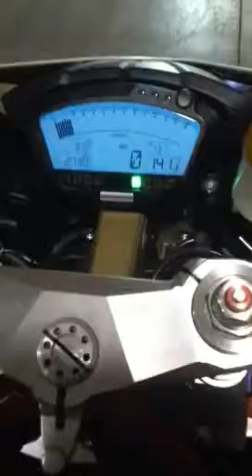848 walk around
2008 Ducati 848